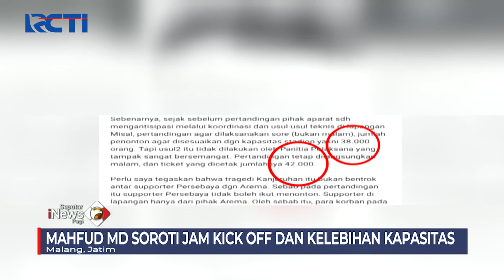PSSI & Polri Investigasi Tragedi di Stadion Kanjuruhan SeputariNewsPagi 03/10